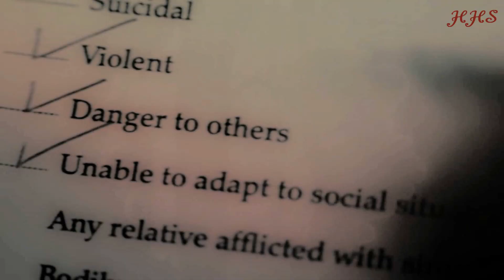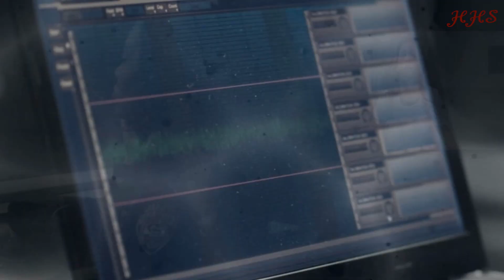{Villain x Heroine} I'd Kill To Be Closer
Part 1: xvampiireheart - (Babydoll / Oliver Thredson) - (Sucker Punch /American Horror Story)
Part 2: KendraLuehr - (Hannibal Lecter/Dr. Harleen Quinzel) - (Hannibal/Batman)
Part 3: Cordelunasol - (Hook/Claudia) - (Peter Pan/IWTV)
Part 4: mereangelfalling - (Tate/Elena) - (AHS/Vampires Diaries)
Part 5: fantasysfriend3 - (Jefferson/Lydia) - (OUAT/Teen Wolf)
Part 6: upisd0wnx - (Rochefort/Irene) (The Three Musketeers/Sherlock Holmes)
Part 7: seinfeldfreak13 - (Loki/Eowyn) - (Thor/Avengers/LoTR)
Part 8: oceanmistvids - (Klaus/Felicity) - (TVD/Arrow)
Part 9: deadlyelegance - (Dracula/Abbie) - (Dracula 2000/Sleepy Hollow)
Part 10: xxnowaytoloveprod - (Seneca Crane/Charlie) - (The Hunger games/Revolution)